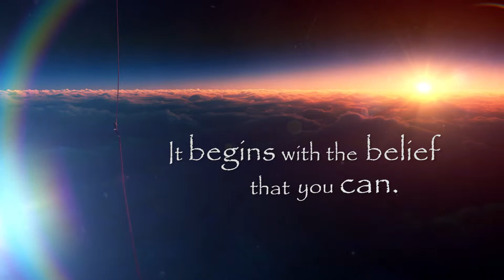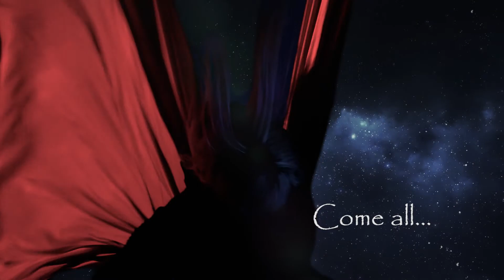Aeris Arial Silks Promo